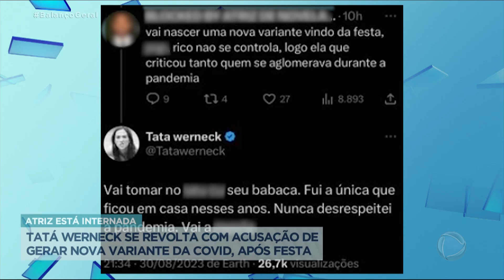Tatá Werneck se revolta após acusações de que estaria espalhando Covid-19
A atriz e apresentadora Tatá Werneck perdeu a paciência após ser acusada de espalhar Covid-19. Tatá comemorou seus 40 anos, nesta semana, e um internauta comentou que “vai nascer uma nova variante vinda da festa”. A atriz permanece internada em uma clínica particular, no Rio de Janeiro, e sem previsão de alta. Ela disse que está se sentindo melhor, mas não quer correr o risco de ir para casa e transmitir para a filha de 3 anos.